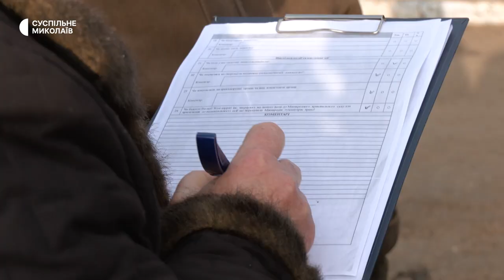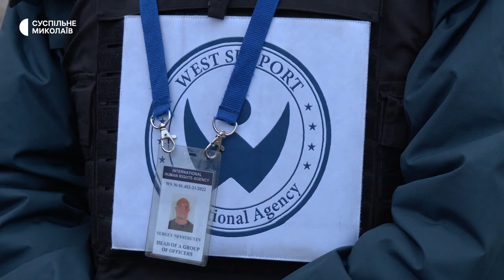На Миколаївщині міжнародна організація зібрала докази воєнних злочинів Росії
Представники міжнародної моніторингової місії "West support" побували на Миколаївщині в селах, які протягом дев'яти місяців були окуповані. Протоколи, складені місією щодо катувань, насилля та крадіжок, направлятимуть до міжнародного трибуналу.